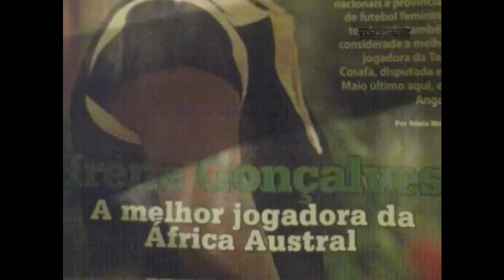WELWITCHAS | A história da Seleção Feminina de Angola.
Nesse vídeo mostramos a seleção feminina de Angola, da federação angolana de futebol, que joga todos os anos a Taça Cosafa, Copa Africana ou CHAN, e outros campeonatos.
Elas se chamam de Welwitchas do Futebol Nacional...
A melhor delas foi a Jogadora Irene Gonçalves desde 1999 a 2008.